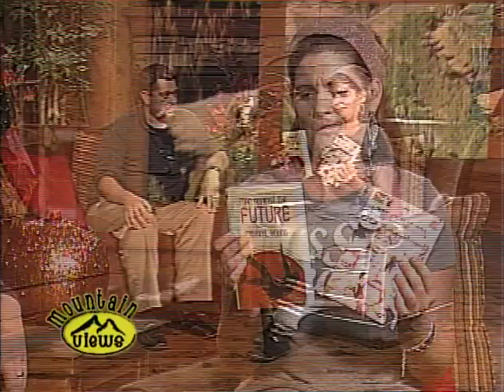Bryan Young talks about Lost at the Con on Park City TV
Bryan Young appeared on Park City TV's Mountain Views to talk about his writing and his upcoming projects.